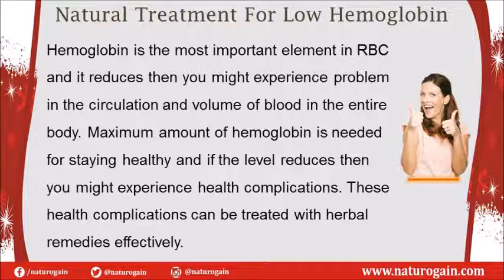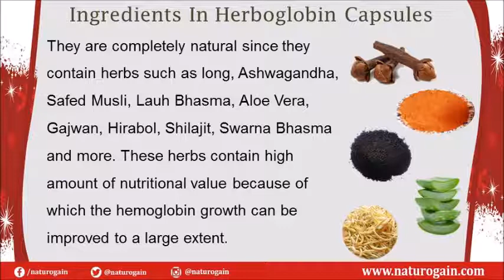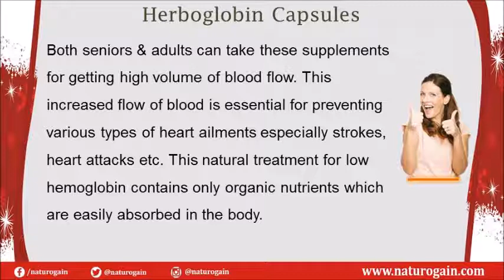Natural Treatment for Low Hemoglobin, Enhance Energy or Stamina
Natural Treatment For Low Hemoglobin

Dear friend, in this video we are going to discuss about the natural treatment for low hemoglobin. Herboglobin capsules provide best natural treatment for low hemoglobin. These herbal pills enhance energy, stamina and improve overall health.